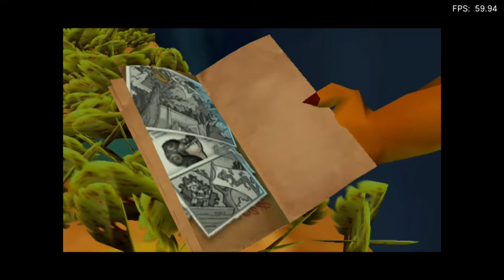Is Scaler Playable? RetroArch Performance [Series X | Dolphin]